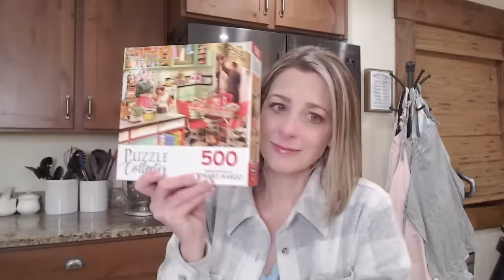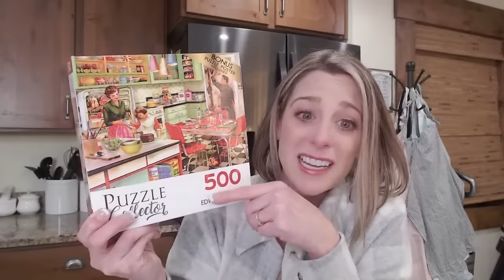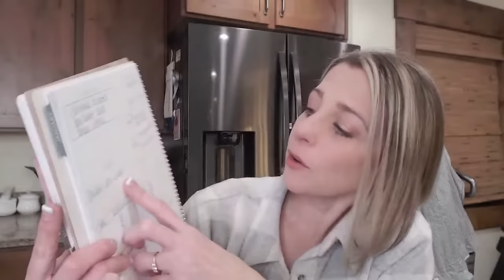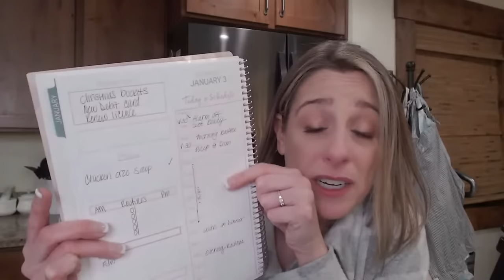Work Life Balance- Sanity Saving Productivity Tips for Moms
I am thrilled to share some much-needed productivity tips for all the amazing moms out there who are struggling to find work-life balance. If you feel like you're losing your mind trying to juggle it all, this video is just for you! As a fellow mom, I understand the immense challenges that come with balancing work and family life.